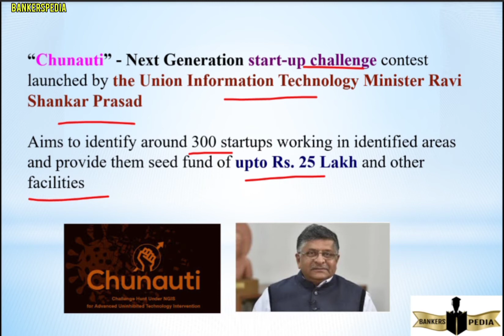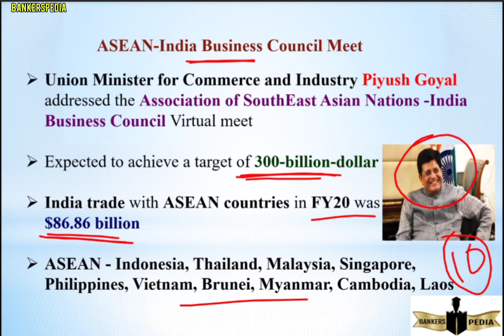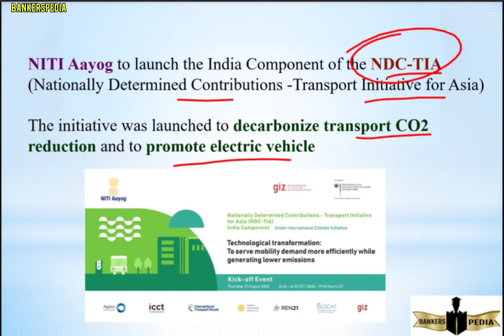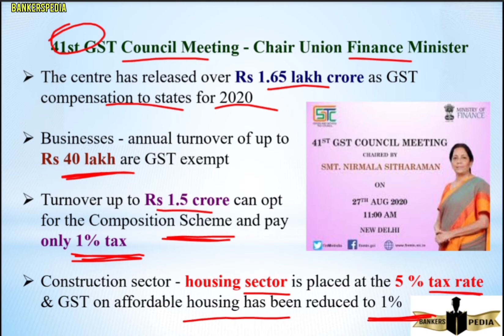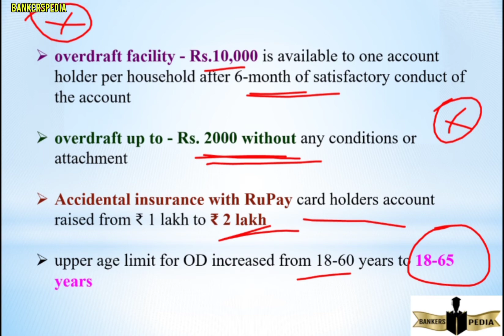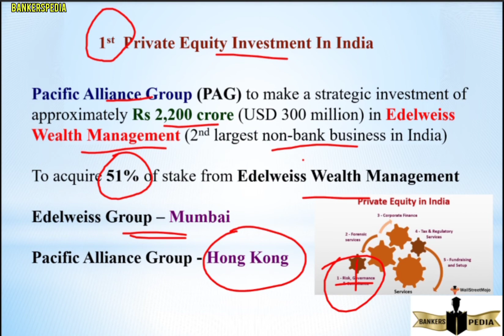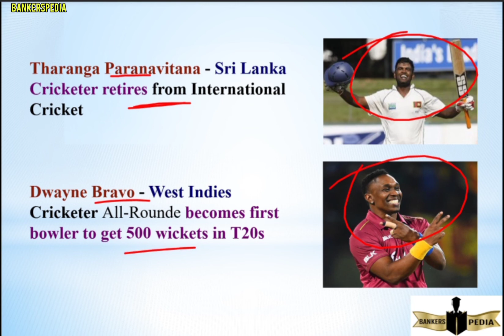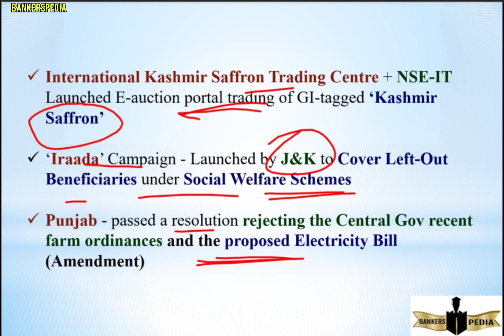AUGUST 29 I 2020 I DAILY I CA I EXPLAINED IN TAMIL & ENGLISH I CURRENT AFFAIRS TODAY AUGUST 2020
RRB PO I RRB CLERK I SBI CLERK I RBI Assistant I Daily current affairs in Tamil I
40+ CA in 20 min I ELAYA SIR

Hi friends , this video explains daily current affairs of august month 2020 . it is useful for aspirants who preparing for BANKING , TNPSC , SSC , RAILWAY and VARIOUS EXAMS.